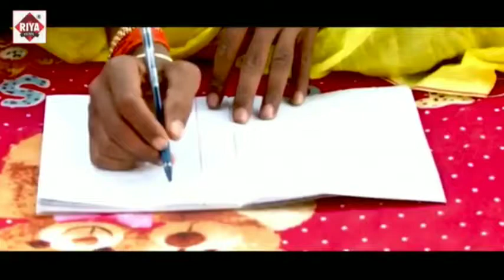Hd video बिदाई संग रूबी सिंह का ना मांग दहेज में तु गरिया भोजपुरी संग 2020 na mang dahej me Tu gari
Song  na mang dahej me Tu gariya

Singer   rubi Singh

Mijik   rubi Singh filmas

Raetar   vikash bedardi